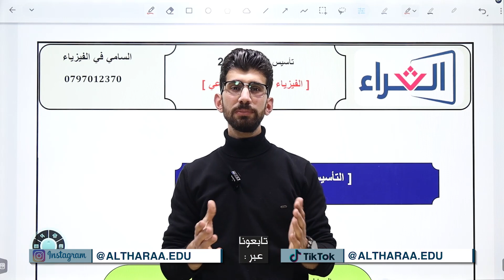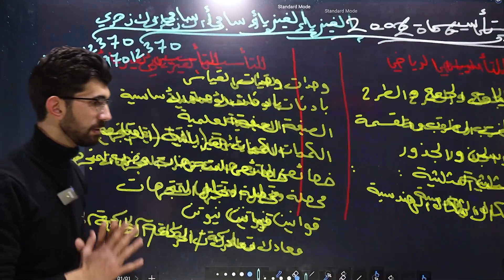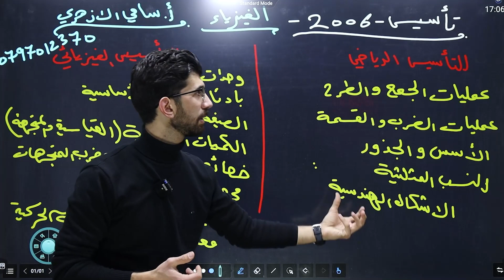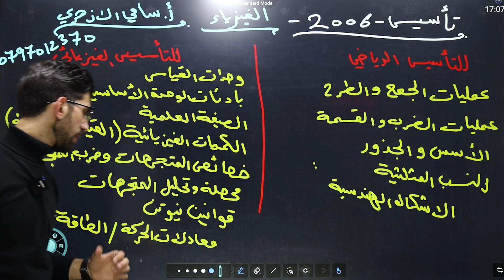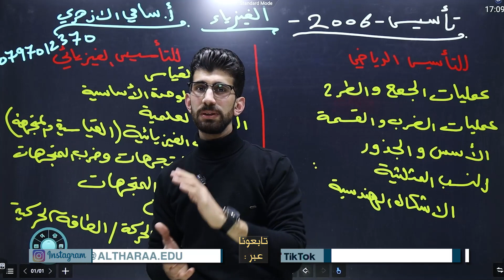أ. سامي الأزهري / تعريف التأسيس لمادة الفيزياء